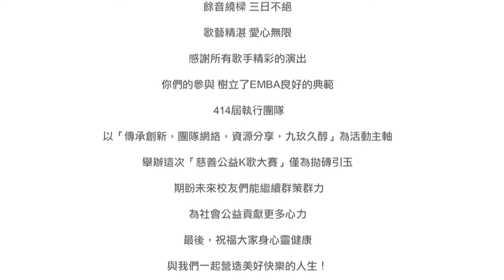第一屆臺大EMBA好聲音 決賽 個人組 周旭鋼